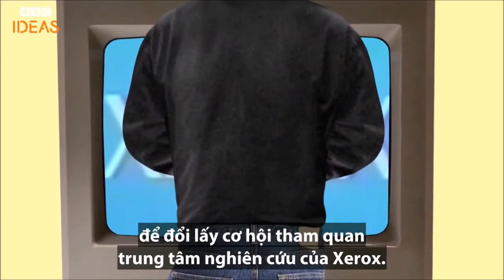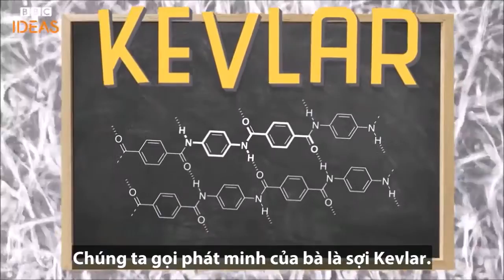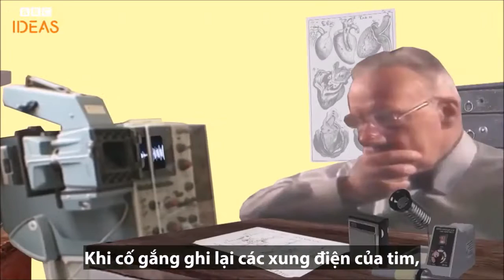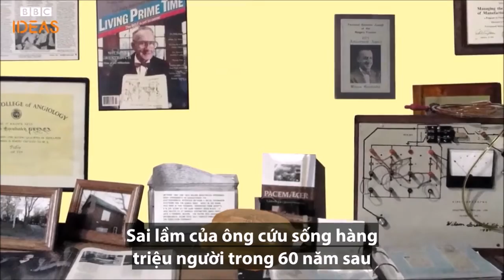4 phát minh thất bại làm thay đổi thế giới